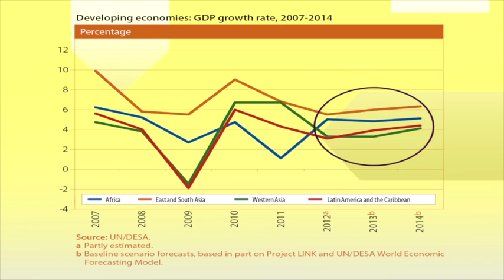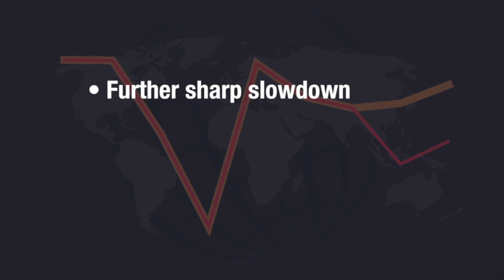WESP 2013 - Regional Economic Outlook: Developing Economies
World Economic Situation and Prospects
Regional Outlook for Developing Economies
Mr. Ingo Pitterle, Economic Affairs Officer
UN DESA